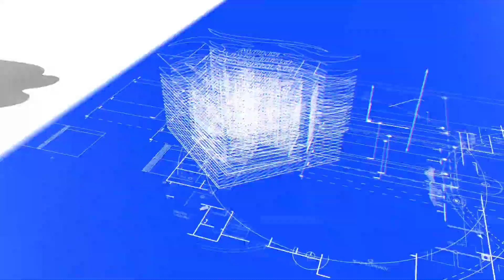Residential Plot for sale in kuntloor|Hyderabad|Hyderabad Property Show|Property no:13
‌Hi. Welcome to Hyderabad Property Show 😊💐...

Property details:

Residential plot for sale in kuntloor(Hyderabad),

East faceing, 25 Feet road,

Diamention: 22.6×60=150 Sq.Yards,

2klm distance from the vijayawada hiway,

2Klm from hayath nagar busstop,

Price :24000 Per Sq. yard,

‌If not responding on call please What's app/Telegram me the message..

‌call and message timeings: 9AM to 9PM